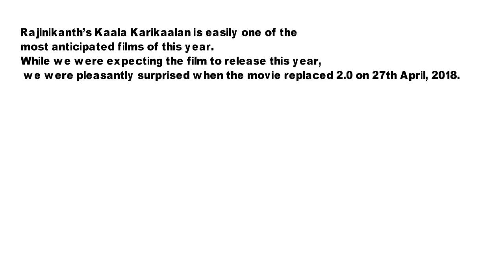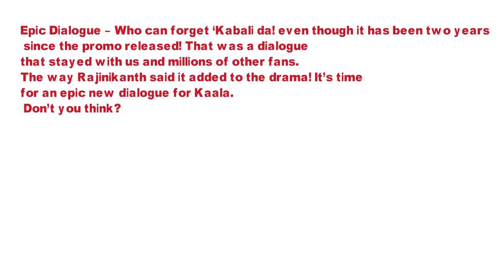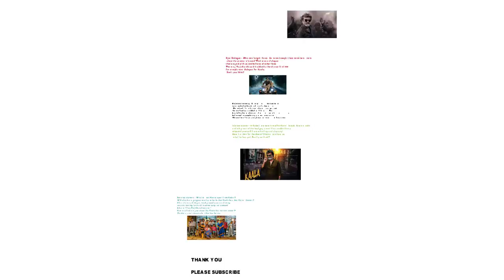KAALA teaser | facts | Rajinikanth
detail description about kaala teaser.